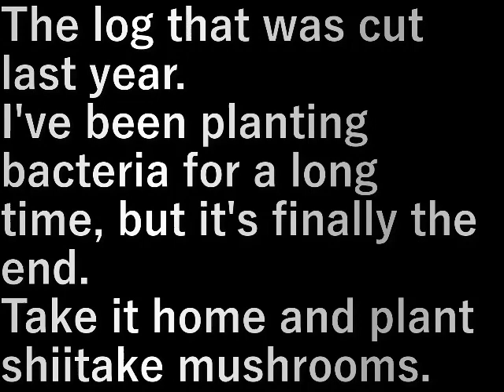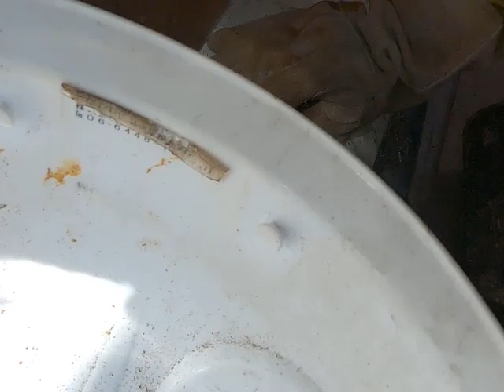第２椎茸園作り27原木積み 2nd Shiitake Mushroom 27 (raw wood stacking)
去年切った原木。
ずっと菌を植えてきましたがいよいよ最終。
持ち帰って椎茸菌を植えます。

The log that was cut last year.
I've been planting bacteria for a long time, but it's finally the end.
Take it home and plant shiitake mushrooms.

設備屋の適当田舎暮らし